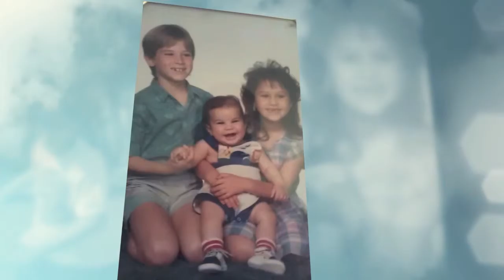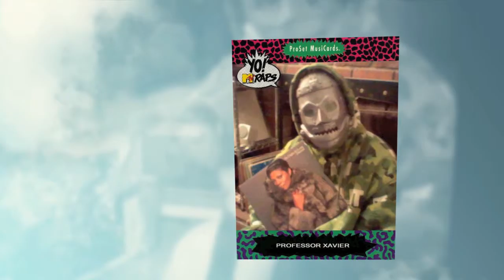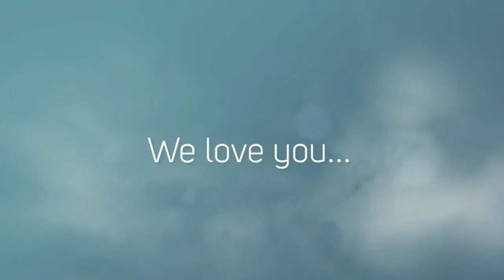Celebrating the Life of Xavier Narez (aka Professor X)